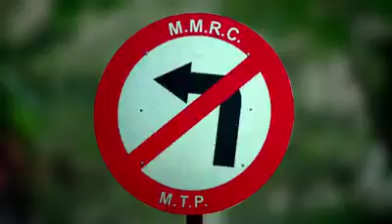Akshay Kumar message to people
I just love this add how humerus should be use